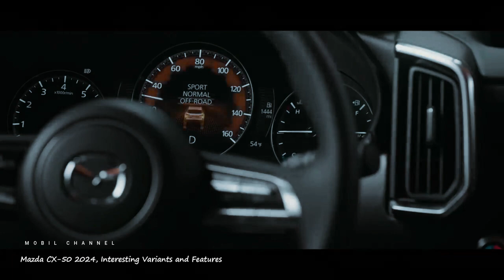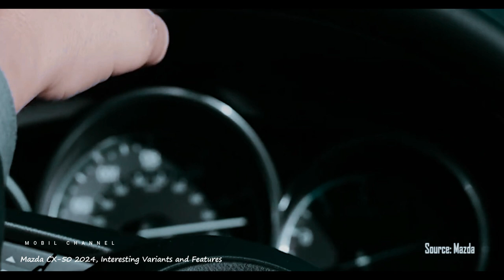Mazda CX-50 2024, a Tough SUV with a Wide Selection of Interesting Variants and Features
Mazda launched an attractively designed powerful SUV, the CX-50 2024, in the North American market,  with several improvements over the previous version, but the attractive offers do not stop there.
 Mazda North America Operations (MNAO) brings a number of highlights to the 2024 CX-50 model in addition to a solid and reliable off-road design.